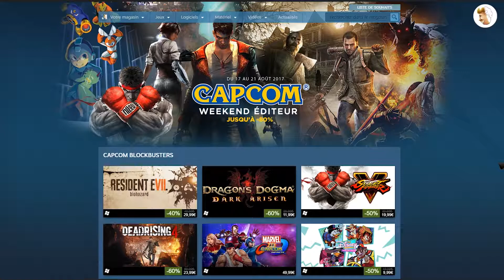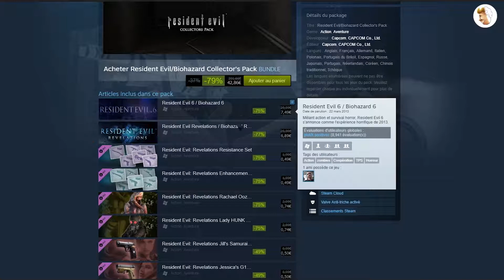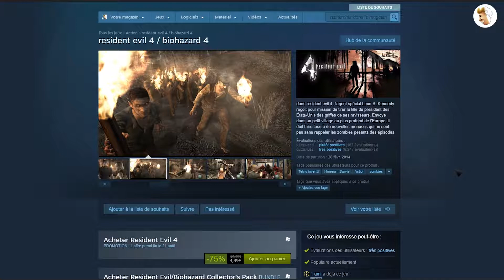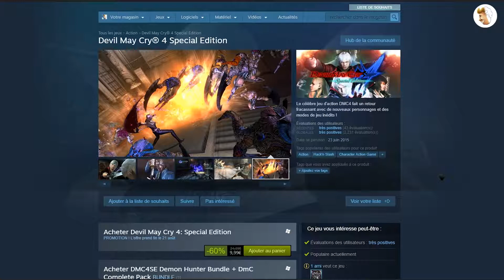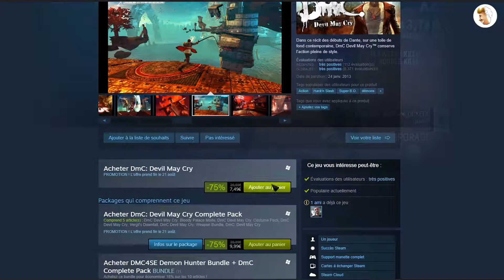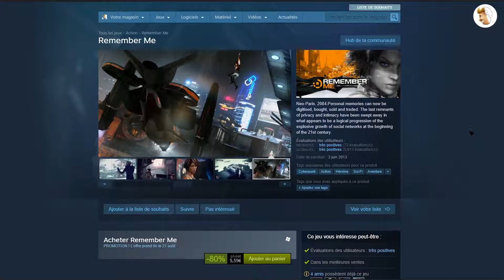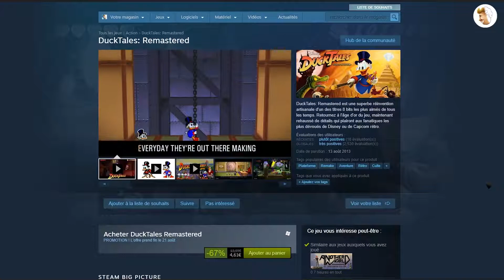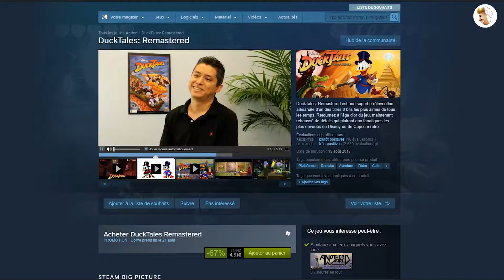Soldes Steam / Capcom - Août 2017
Vidéo spéciale pour vous parler des soldes Steam / CAPCOM de ce mois de Juillet 2017, avec les offres qui ont retenu mon attention !

OST Intro : Electric Rabbit - Megaman 3 [Main Theme (Remix)]
OST outro : ES_Stuck In The Middle (Tribute Version) (Instrumental Version) - Martin Hall

Merci à notre graphiste, Jérémy HELAINE, pour les logos, et à Anthony MAGNE, pour la vidéo d'introduction de la chaîne (je vous laisse le lien vers son